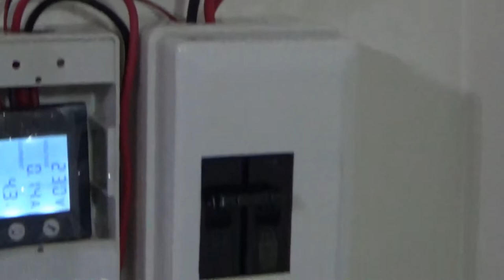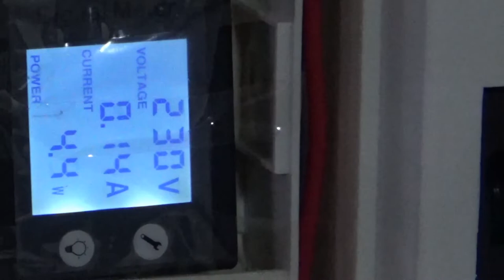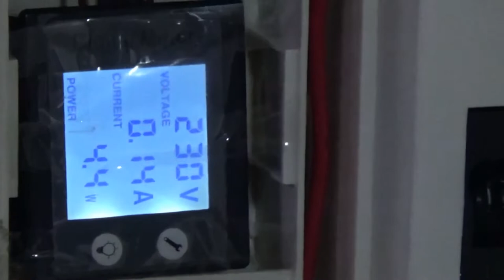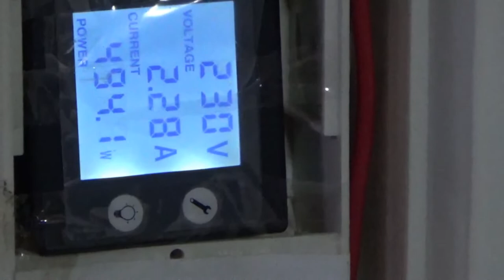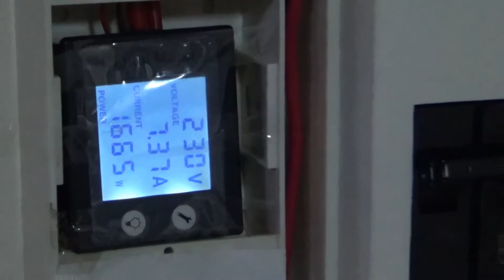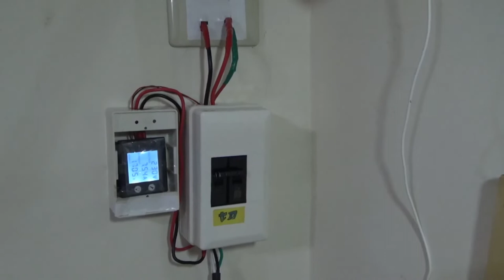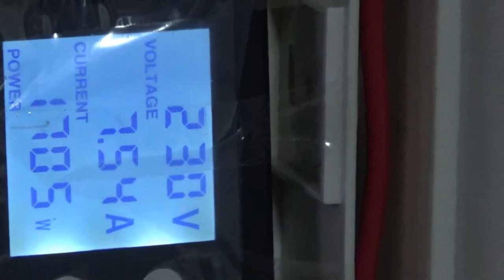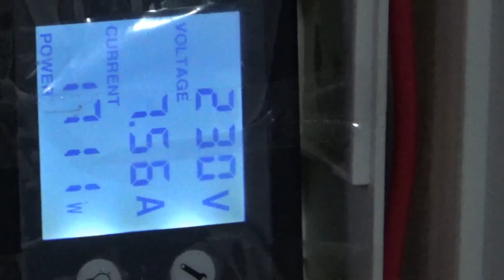220V冷氣T插改裝H插 | 礦機用電 | 延長線直接鎖附NFB無熔絲開關 | 220V接延長線 | 裝220V插座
這個DIY動手改裝很早就想作了, 在詢問了一些專業意見及自身受過基本配線訓練後, 終於可以不用找水電工了。因為要花錢而已也不能保証找的師父的施工水平。
影片的示範都僅供參考, 沒有基本工藝及配線訓練非常不建議自行施工喔。

00:00 220V 礦機接冷氣T插
00:41 無熔絲開關及開關盒
01:03 220V冷氣插座改裝後
02:15 電度表說明
03:43 2台礦機開機; RX580系列共12張, 6張/台
05:35 壓接端子
08:07 礦機用電顯示
09:00 總結